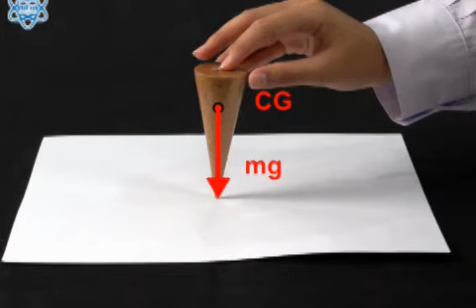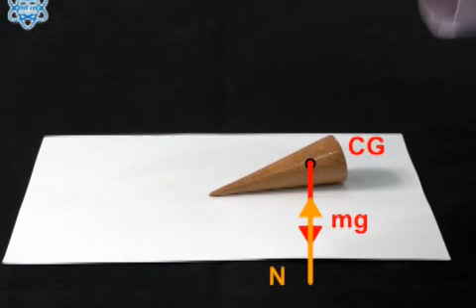กรณีกรวยสมดุลไม่เสถียร วิทยาศาสตร์ ม.4-6 (ฟิสิกส์)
กรณีกรวยสมดุลไม่เสถียร
สื่อชิ้นนี้ประกอบการใช้งานกับ ""หนังสือเรียนรายวิชาพื้นฐาน วิทยาศาสตร์ เพิ่มเติม ม.4-6 ฟิสิกส์ เล่ม 2